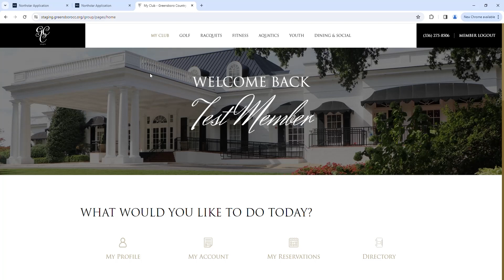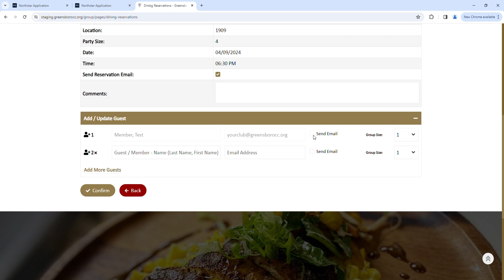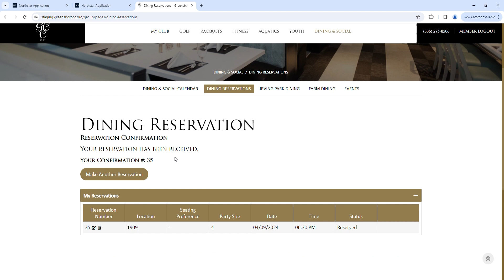Food & Beverage - How to Make a Reservation